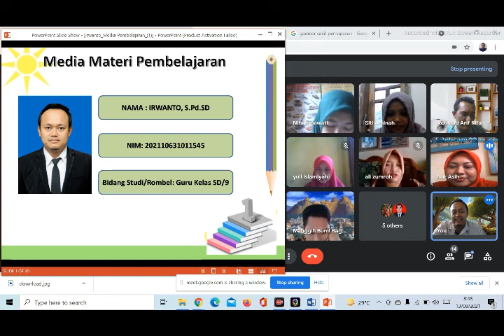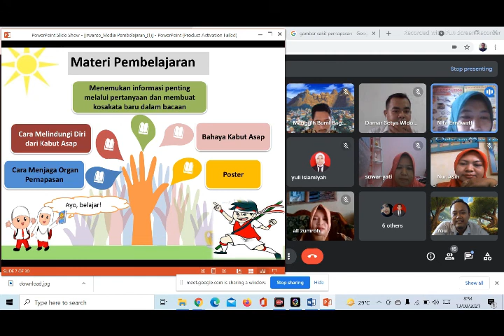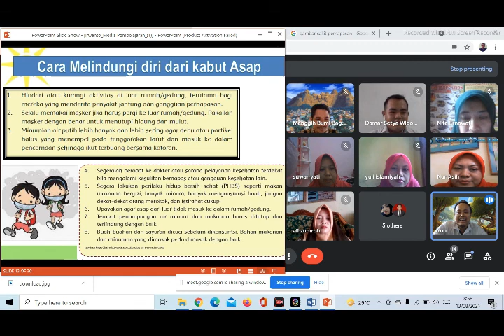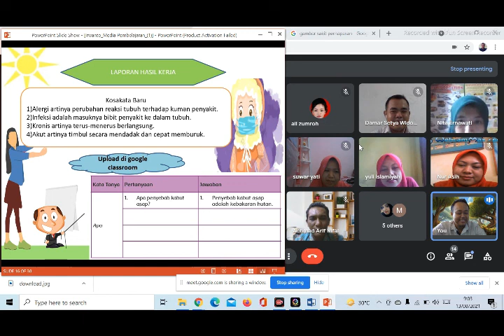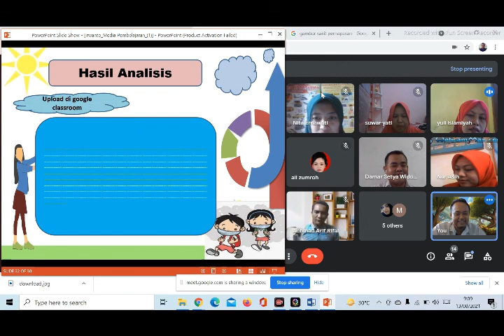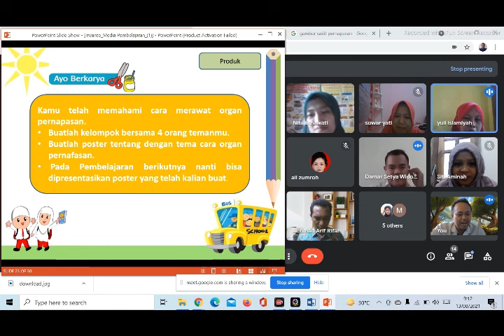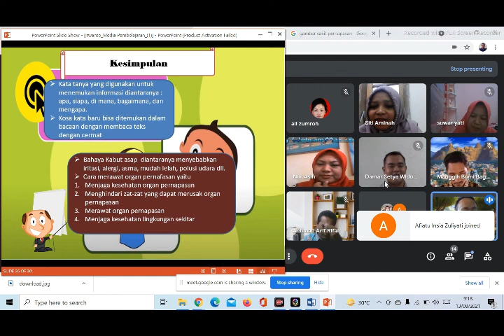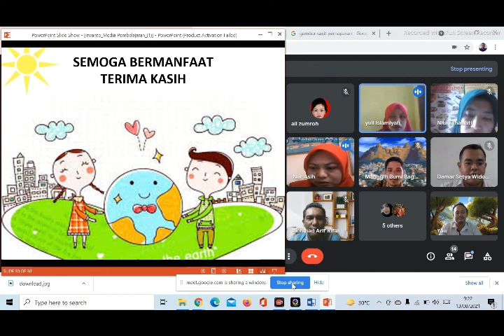Irwanto Video Peerteaching